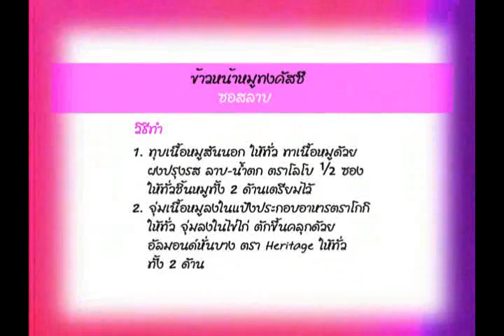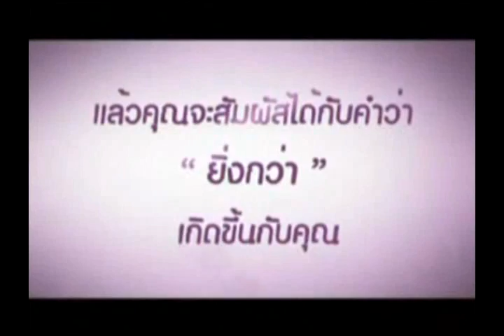[Learning] ข้าวหน้าหมูทงคัสซึซอสลาบ (28-01-55)